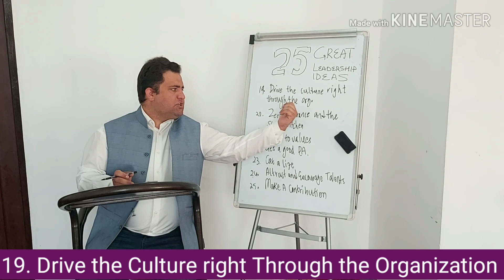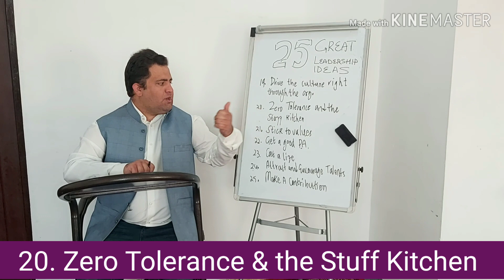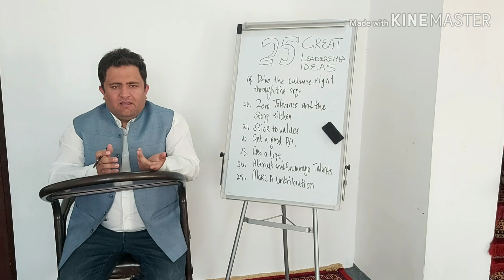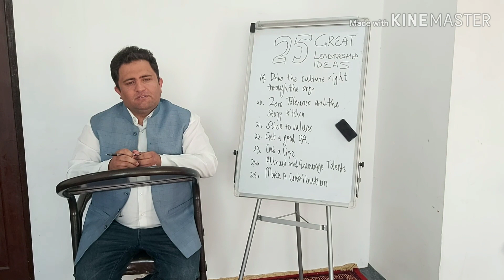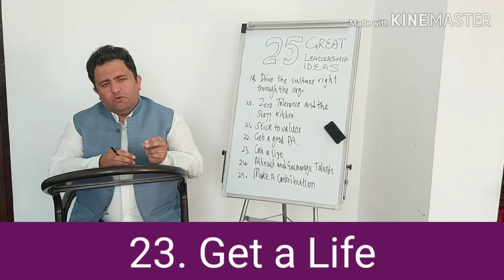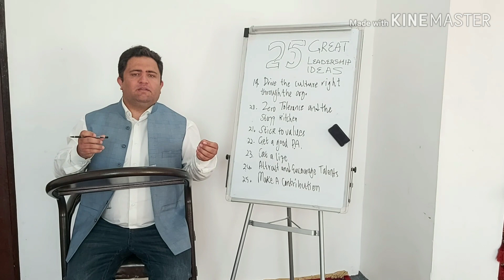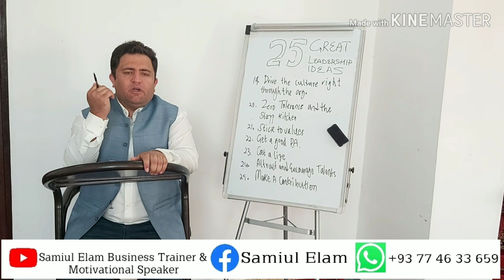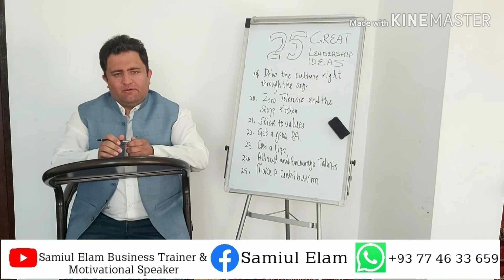Leadership Series: 25 Great Leadership Ideas | Pashto | Part Three